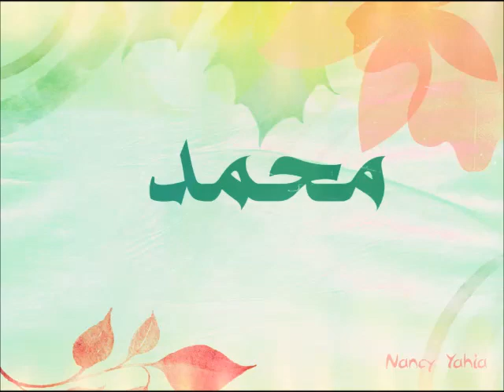The Life Of The Prophet Muhammad - Hamza Yusuf 39